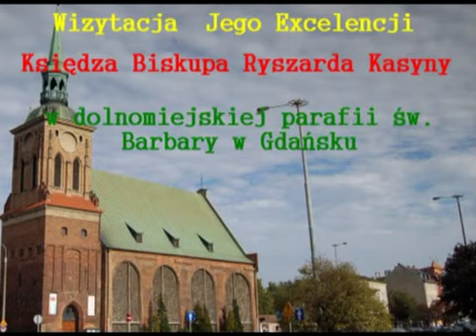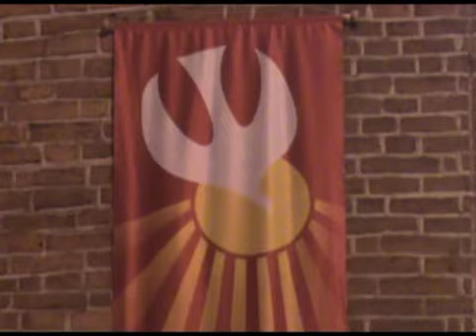Wizytacja J.EX. Księdza Biskupa Ryszarda Kasyny w parafii św. Barbary w Gdańsku